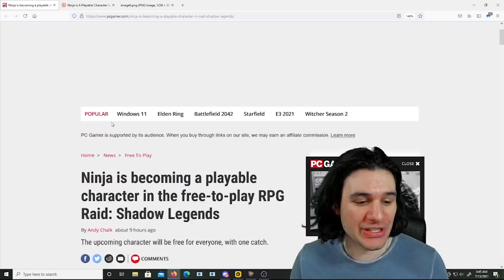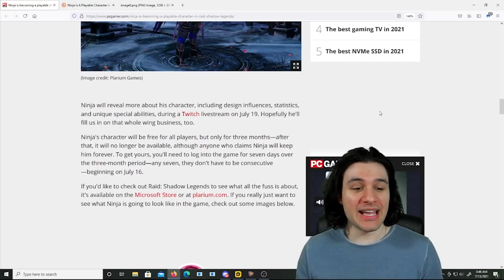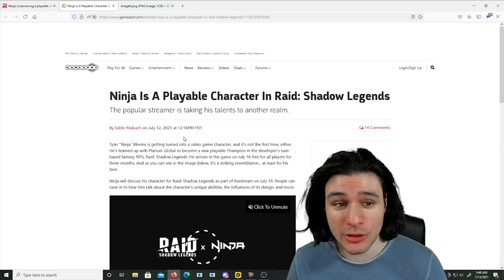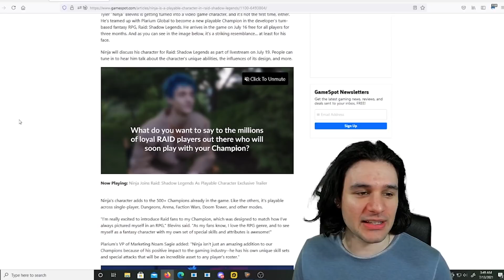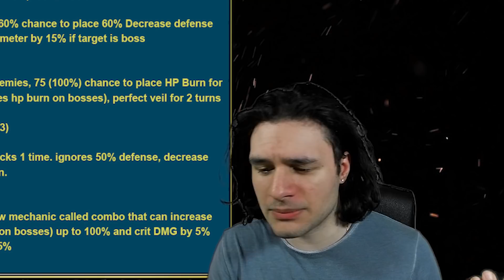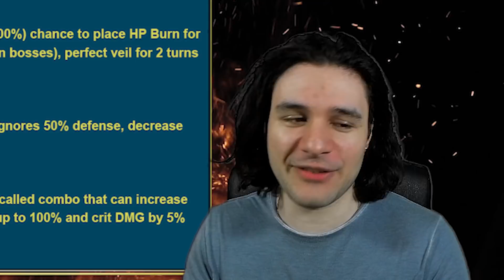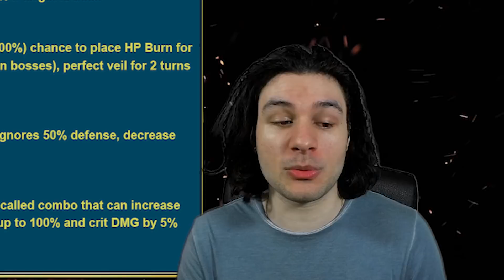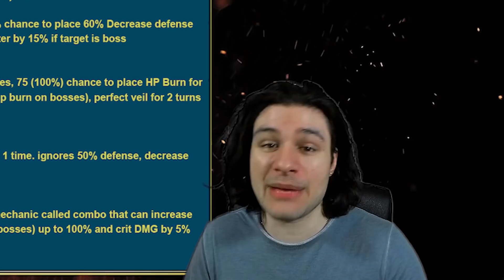New Legendary Bait? Raid Shadow Legends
Perks like a Month-Long Account Takeover!

Raid shadow legends on pc youtube Tuhanarak plarium shadow legends raid murderinc raid